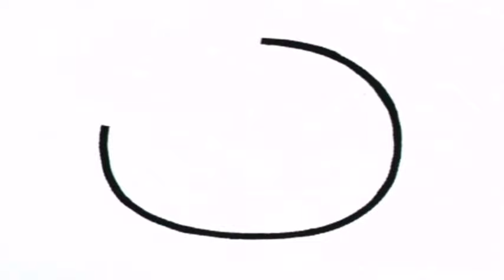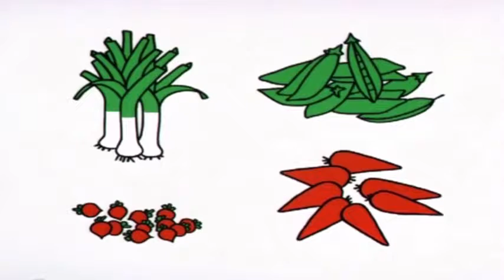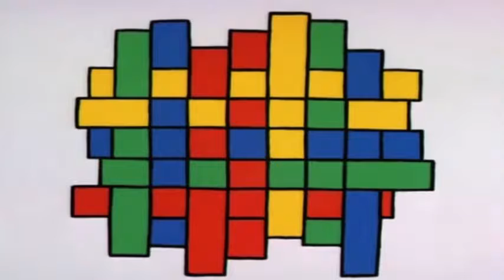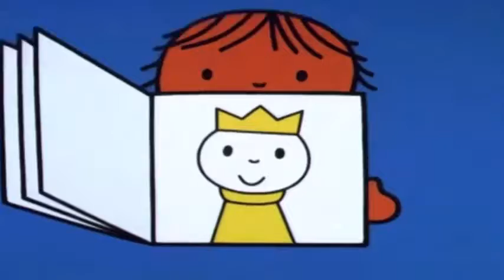J. S. Bach “Organ Works” (Kevin Bowyer) 15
18 Chorales, BWV 651-668, "Leipziger Chorale"